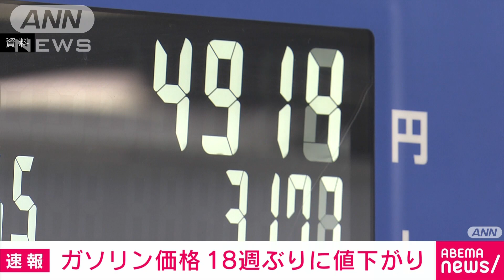【速報】ガソリン価格184.8円 18週ぶりに値下がり(2023年9月13日)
ガソリンの平均価格は1リットルあたり184.8円で、18週ぶりに値下がりに転じました。

　資源エネルギー庁によりますと、今月11日時点のレギュラーガソリンの全国平均価格は1リットルあたり184.8円でした。

　最高値を更新した前の週に比べ1.7円安くなり、18週ぶりに値下がりしました。

　政府は今月末までだった補助金を年末まで延長し、先週7日から段階的に拡充しています。

　全国平均価格を来月中には175円程度に引き下げる方針です。